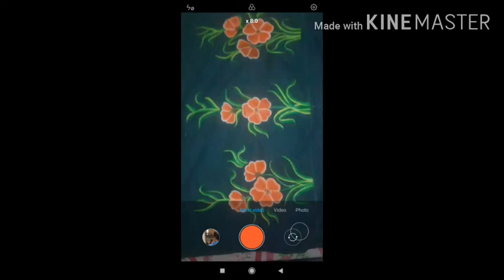Beautiful hand painting suits